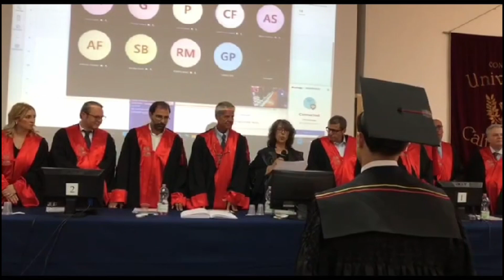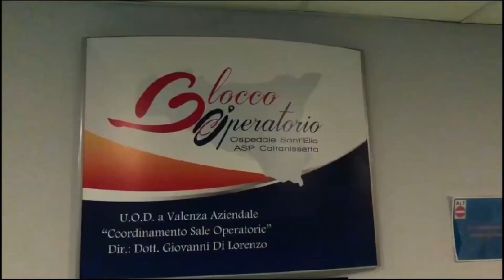"Smoke free" in sala operatoria, la Tesi di Laurea a Caltanissetta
Lo "smoke free" diventa una tesi di laurea sperimentale dal titolo “La soluzione ‘smoke free’ in sala operatoria - un esempio da seguire”. A disquisire, nell'Aula magna del palazzo sede del Consorzio universitario, Stefano Lacagnina.
Il 24enne nisseno, che ha trattato una problematica di fondamentale importanza nel contesto delle procedure elettrochirurgiche e cioè i rischi derivanti dai fumi generati durante tali interventi, ha conseguito il massimo dei voti, 110 e lode in Medicina e Chirurgia (Università di Palermo- Polo di Caltanissetta) e ha ottenuto la menzione sia per la tesi che per la carriera.